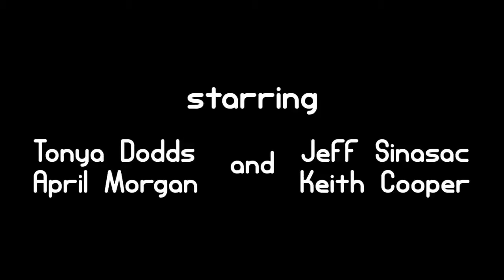Свидание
Короткометражный фильм о различиях взглядов.